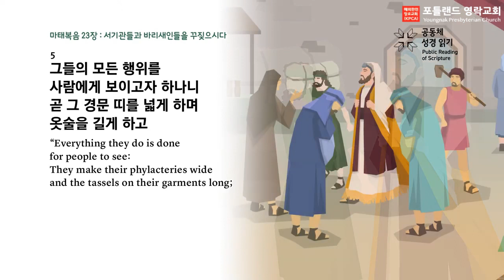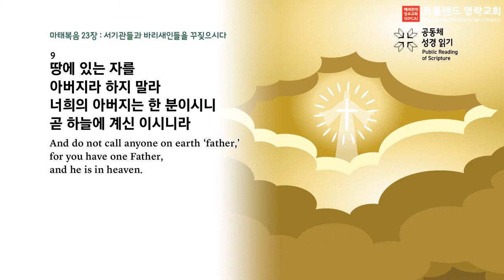2023.03.22 - 매일 말씀 묵상 (마태복음 23:1-12)